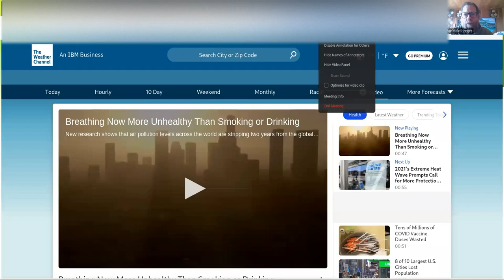Hysterical Hysteria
Hysterical Headlines good for a laugh